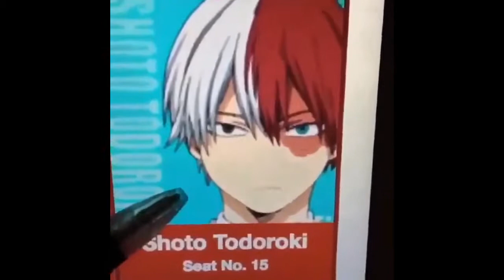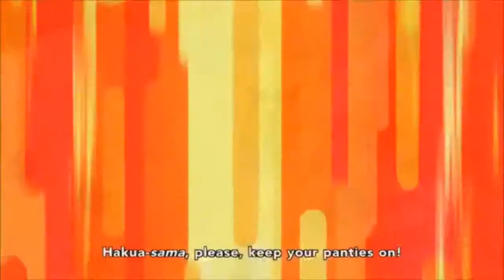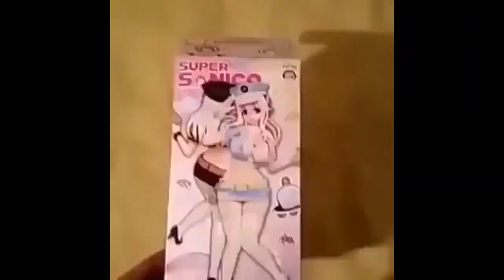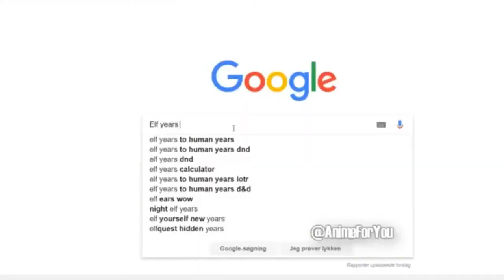Anime On Crack Complication 1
Here are some anime clips combined with those good ol' dank memes...